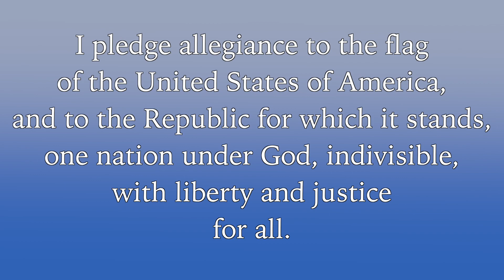March 11, 2022